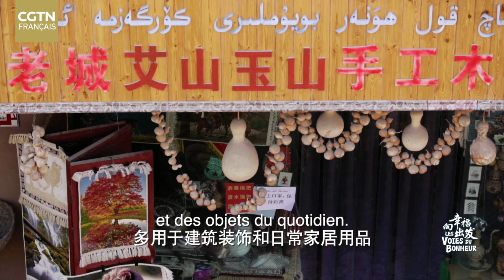« Les Voies du Bonheur » - Artisanat millénaire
En 1987, Yushanjian Yusuyin n'avait que 13 ans lorsque son père est décédé. En tant qu'unique homme de la famille, il a repris le flambeau et en est devenu le pilier. En 2010, l'État a investi près d'un milliard d'euros pour la rénovation de l'ancienne cité de Kashgar, accompagné d'un plan de développement touristique. L'autorité locale vient alors l'encourager à développer son artisanat avec audace et innovation. Un prêt sans intérêt de 80 000 yuans (environ 10 000 euros) lui sera attribué pour agrandir sa petite boutique, passant de 20 à 120 mètres carrés. Son atelier-vente est aujourd'hui un lieu incontournable de Kashgar, tant pour les touristes que pour les autochtones.